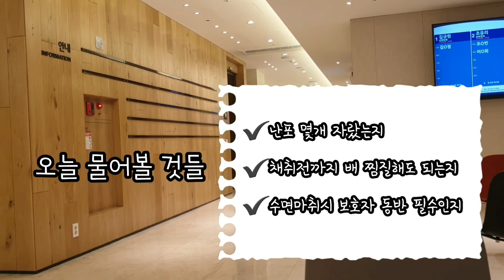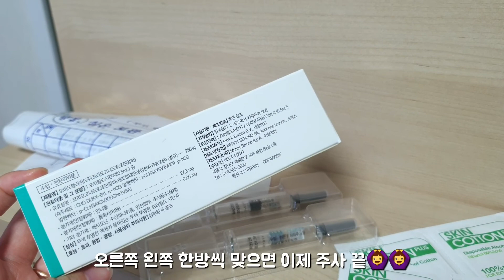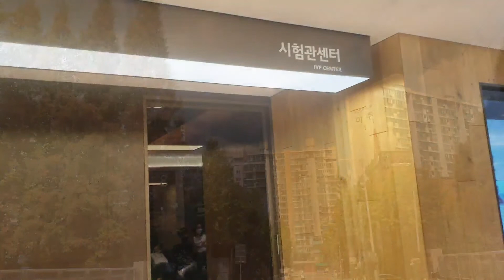시험관 1차 과배란부터 난자채취 후기... 이식불가 판정🥲 이식도 못하고 1차종결 | 시험관브이로그 | 시험관1차 종결 | 난임브이로그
안녕하세요 끄니에요
시험관 1차가 종결됐습니다. 🥲

사실 시험관을 시작하면서
이식도 못해보고 끝날거라곤 한번도 생각해본적없었는데
저에게 이런일이 생겼네요🤣

이제 1주일동안 동결이 제발 많이나오길
기다리며 기도하는 것 말곤 할수있는게 없어서
열심히 기도해보려고 합니다!

영상보시는분들은 좋은결과 있으시길 바랄게요💕
모두 행복한 주말보내세요